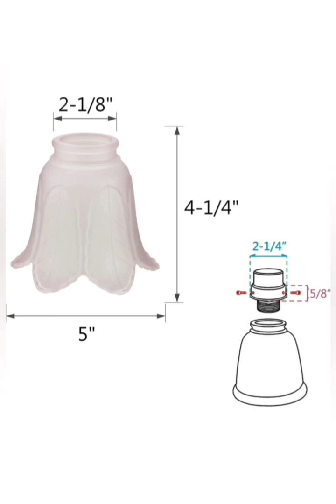Ciling Fan Replacement Glass Lamp Shade